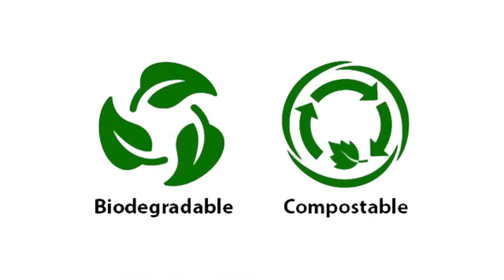Cherry Blossom Subscription - 100% cotton pads and organic tampons delivered straight to your door!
Our mission is to share natural hygiene products to women all over the globe. Cherry Blossom Subscription is a monthly subscription service that sends women a monthly subscription box delivered straight to their door that they can rely on, trust and will love as we give women a peace of mind.

Our products are 100% cotton pads and tampons Suitable for Sensitive Skin, Biodegradable & Compostable,
No Pesticide Residues, No Dyes, No Synthetic fibers, No Odor Neutralizers.
We think of everything for you so you don’t have to.
Saves you money and time from going to the store every month!